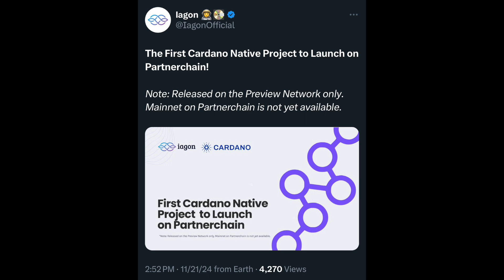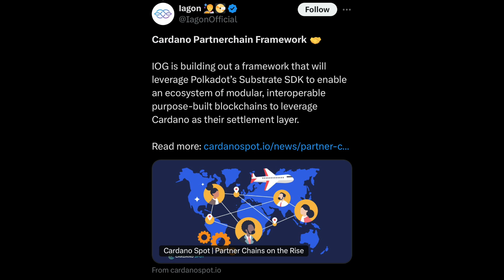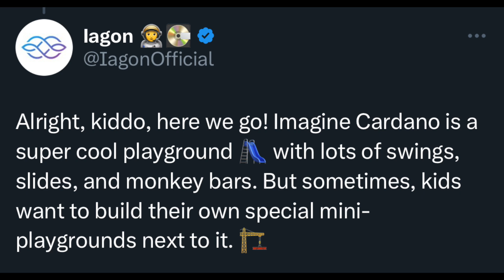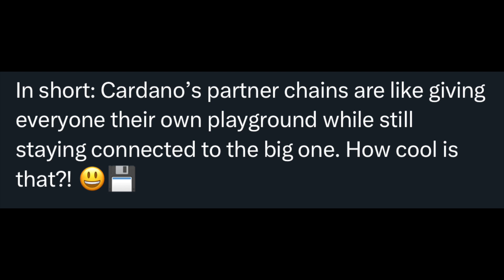1st CARDANO Native Project to Launch on Partnerchain! | What is Partnerchain?!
The first Cardano native project is launching on Partnerchain! Join Gianna as she explains how Cardano Partnerchains work.